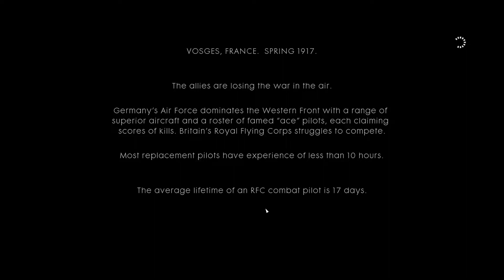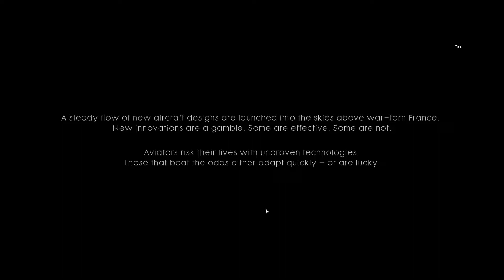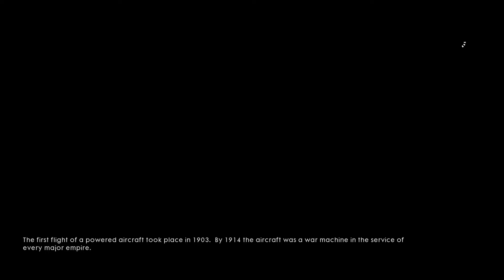Battlefield 1 Campaign Full Play Part 2 "Friends in High Places"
Part 2 of the full single player campaign of Battlefield 1, this episode is the full play through of the second war story.

As always hope everyone enjoys!